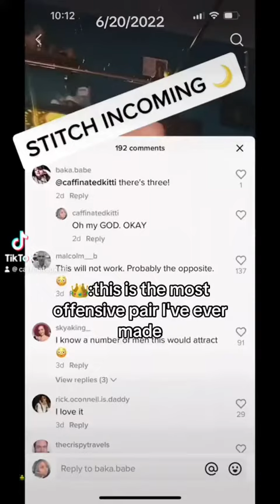Inspirational Apparel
Backlogging Project ✨
But yeah I always wear shorts under my dresses and skirts regardless of length- so the idea of someone trying to get an upskirt only to see CASTRATOR does spark joy.